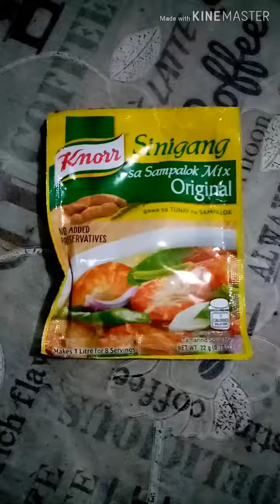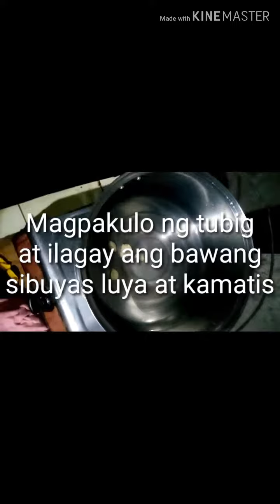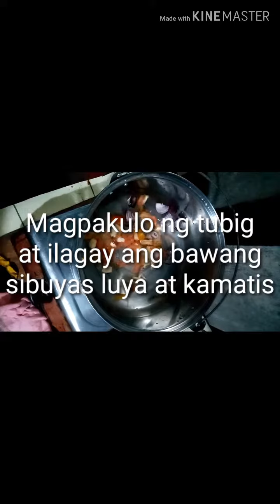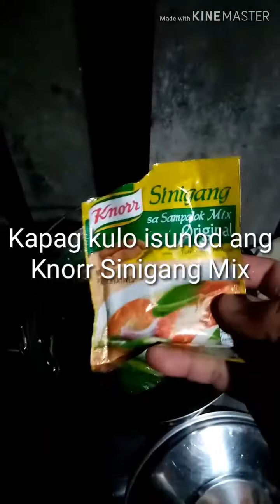SINIGANG NA BANGUS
In this video, I will demonstrate how to cook Sinigangna Bangus in a step by step procedure. Enjoy guys! 😉😋